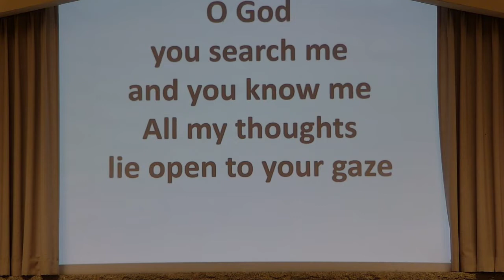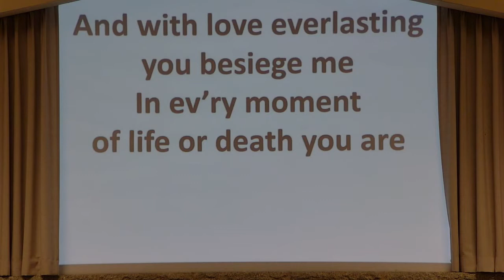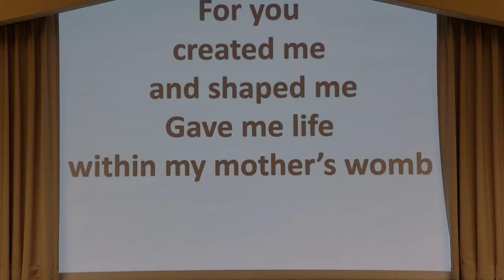Forth Sunday of Advent service at the Church of St. Michael 2021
Forth Sunday of Advent service held at St. Michael's Church on December 19th, 2021. Father Oswaldo Roche presiding.